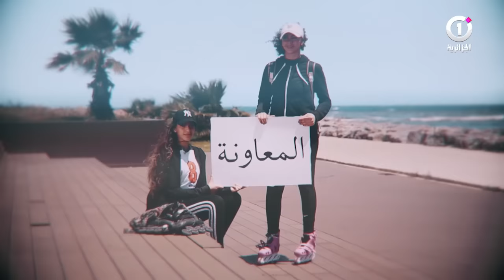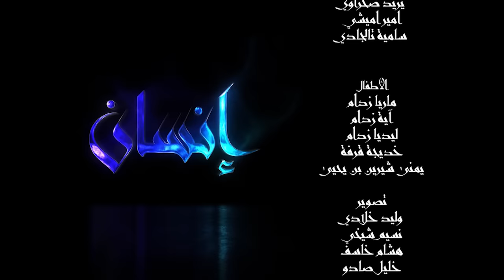انسان : التجربة الثاني عشر 12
انسان : التجربة الثاني عشر 12 | كنت تمشي فالطريق و حبسك شاب طلب منك تتوسط بينو و بين بابات الطفلة اللي حاب يخطبها... و هنا تكتشف بلي سبب الرفض أنو ااشاب مجهول النسب Enfant X..   واش دير ؟!

انسان .. تجربة اجتماعية متميزة.. ترقبوها قبل الإفطار على 19:20